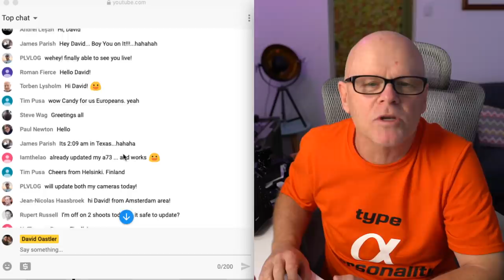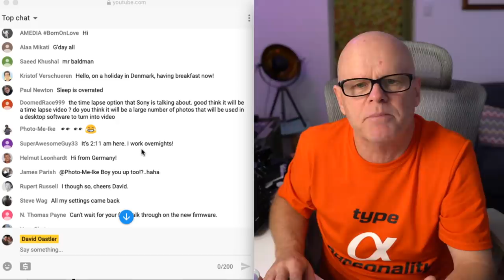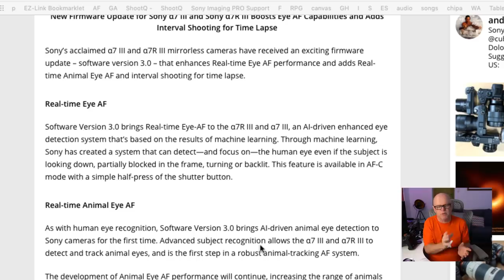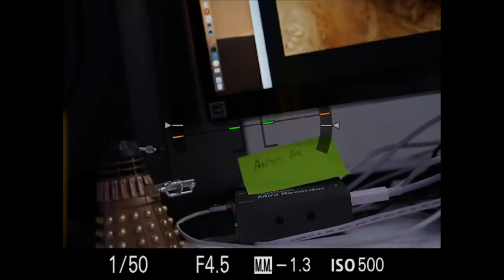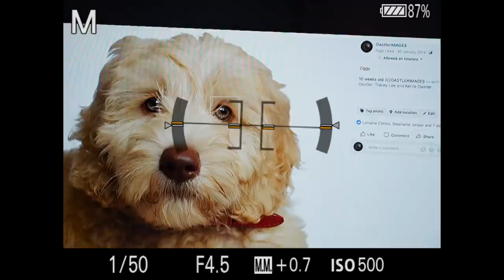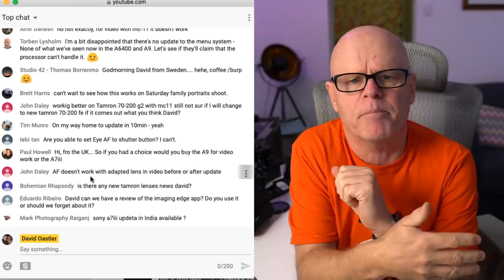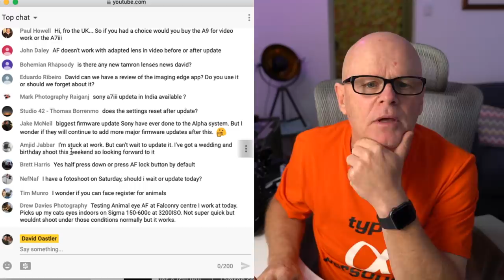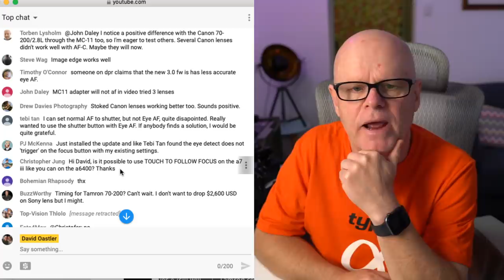Sony a7iii & a7riii firmware 3.0 Q&A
I have created a payment method that accepts credit card payment
But the year has to be paid in full

Top Tier $300 12 months access only 50 available

B&H Purchase the Tamron 28-75mm from B&H

B&H Purchase the Profoto B10 from B&H

Amazon Tamron 28-75mm f2.8 Amazon